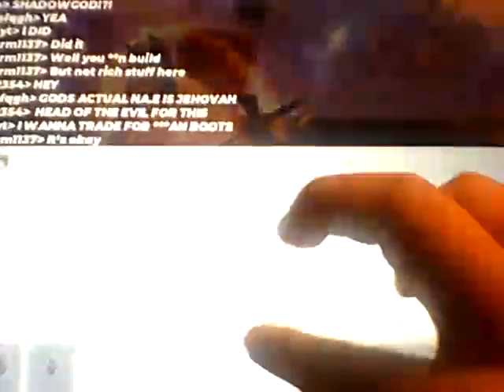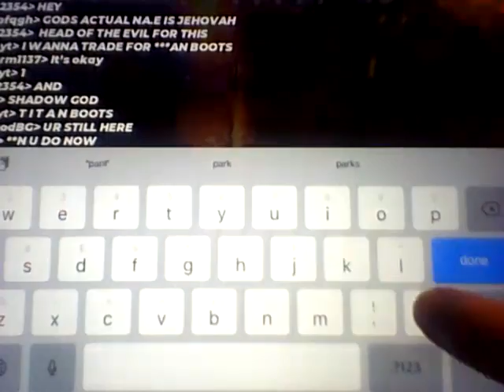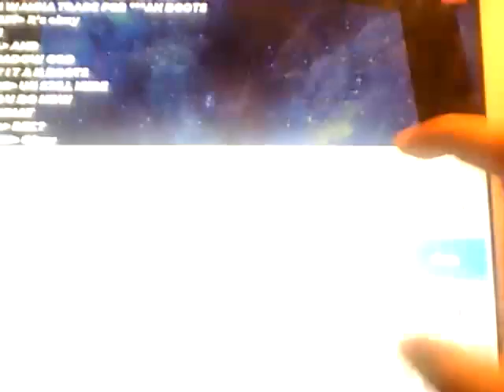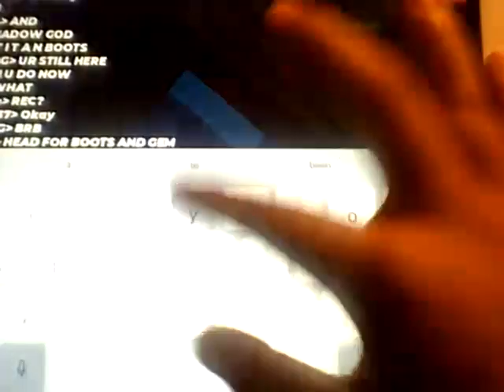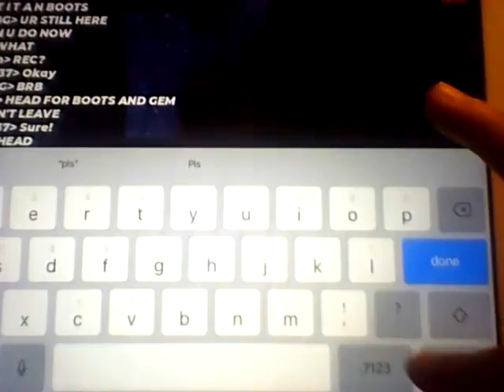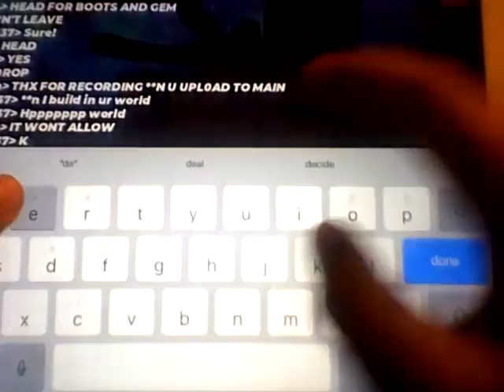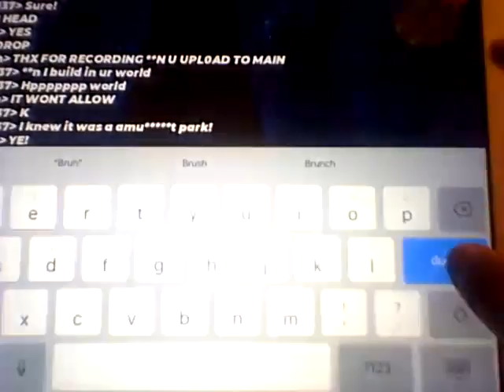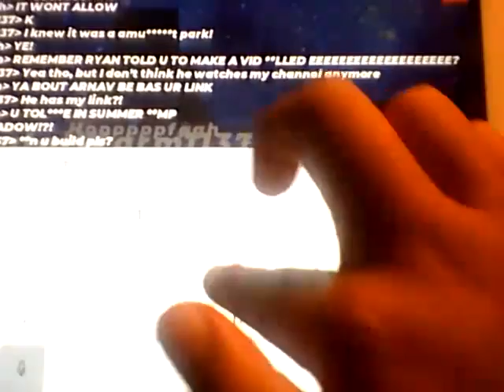Playing With My Friend Elijah in Blockman Go!!!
I played with my friend Elijah a ton of times!!! I hope I can play with him in blockman go in skyblock again!!!